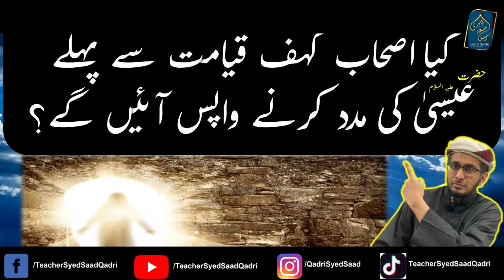Kya Ashab e Kahf Qayamat se Pehle Hazrat Esa ki Madad ke leye ainge?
Kya Ashab e Kahaf Qayamat se Pehle Hazrat Esa ki Madad ke leye ainge?
0:00 Channel Intro